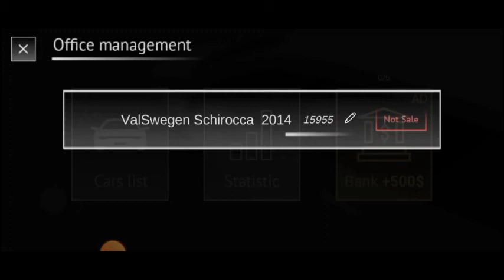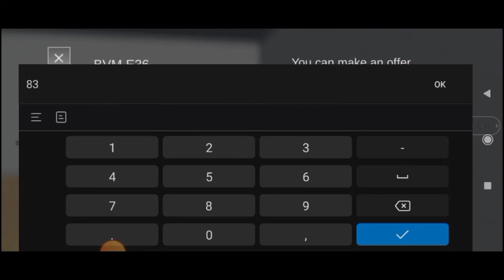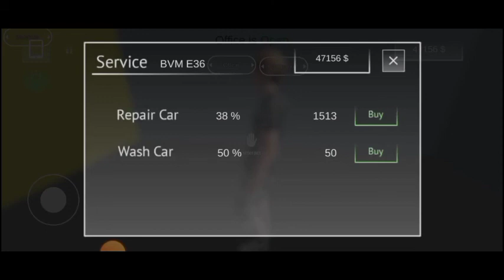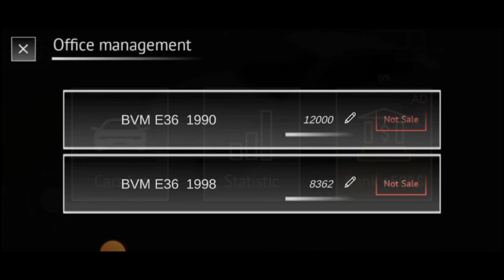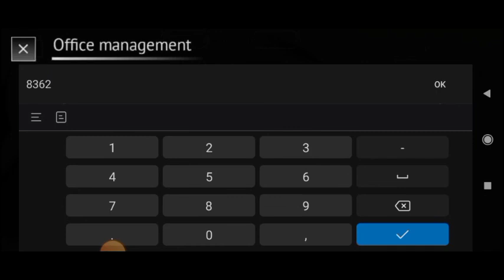I OPEN MY NEW CAR SHOWROOM | CAR FOR SALE SIMULATOR MOBILE 2023 | #1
I open my new car showroom. car for sale simulator mobile 2023.
how to download car for sale in android